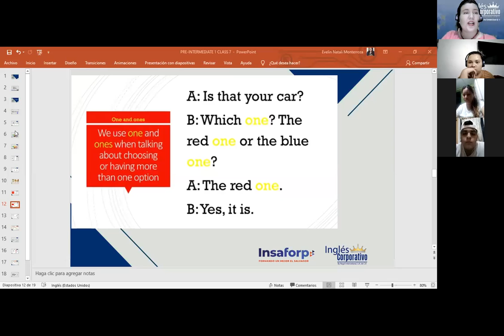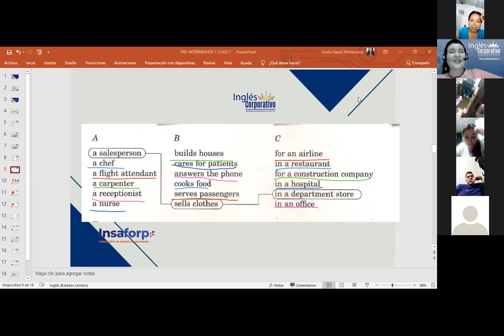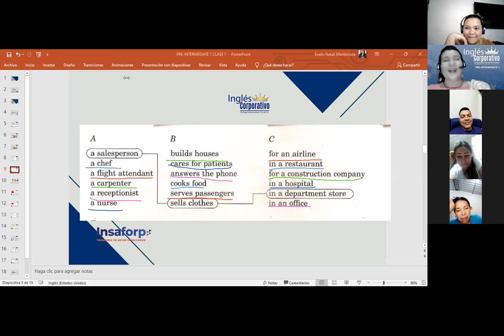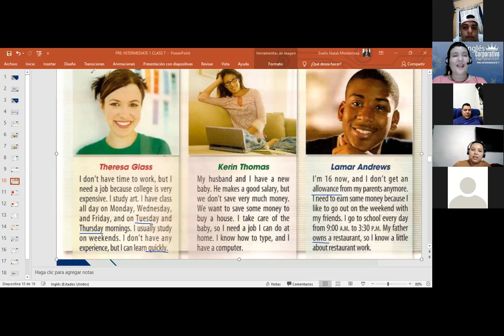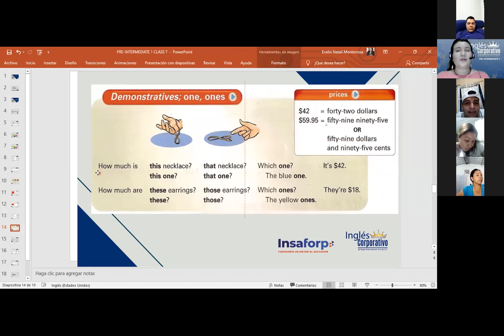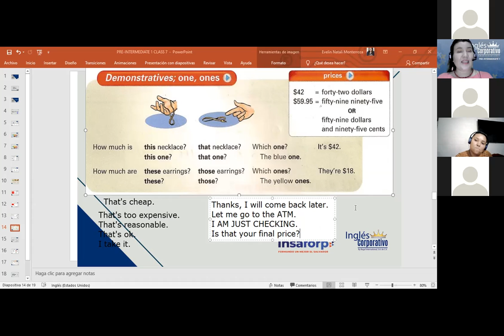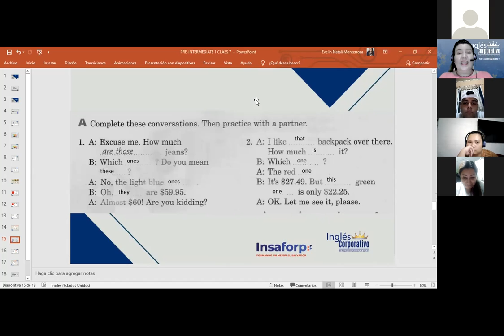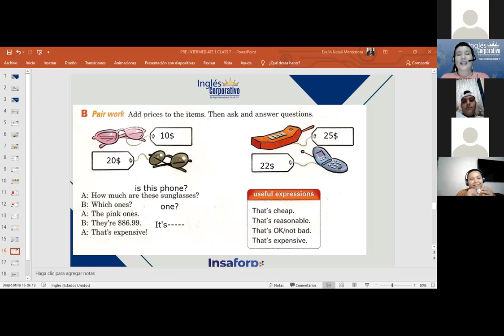Inglés Corporativo-How much is it?-Day 6